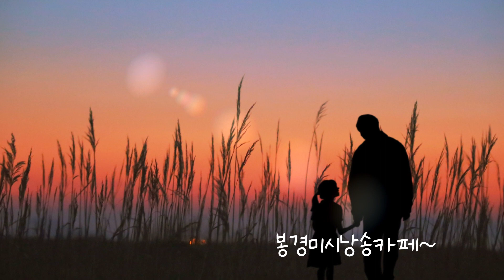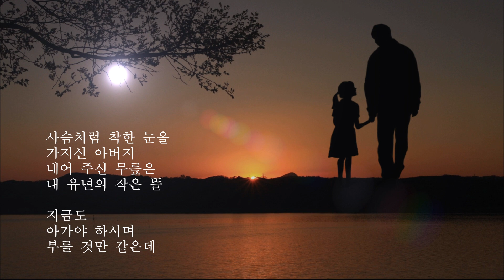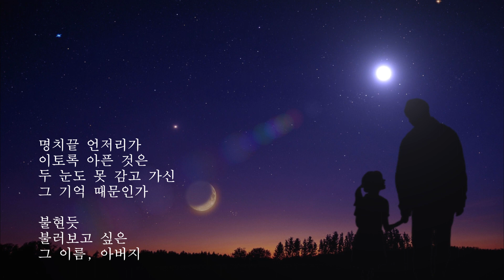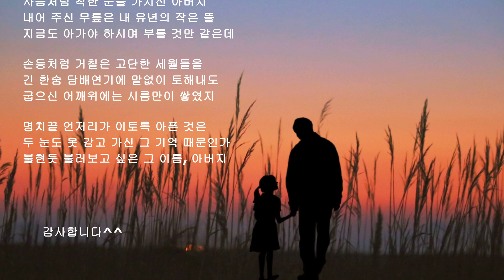[시낭송]나의 클레멘타인#아버지(시,낭송:봉경미/음악:손방원팬플룻)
영상문의
낭송,영상:봉경미
음악:손방원팬플룻
제목:클레멘타인

나의 클레멘타인

                  봉경미

어쩌다 낳아버린 쉰둥이 어린 딸을
부끄러워 내어 놓고 정도 주지 못하고
남몰래 안아 주시며 다독이던 그 손길

사슴처럼 착한 눈을 가지신 아버지
내어 주신 무릎은 내 유년의 작은 뜰
지금도 아가야 하시며 부를 것만 같은데

손등처럼 거칠은 고단한 세월들을
긴 한숨 담배연기에 말없이 토해내도
굽으신 어깨위에는 시름만이 쌓였지

명치끝 언저리가 이토록 아픈 것은
두 눈도 못 감고 가신 그 기억 때문인가
불현듯 불러보고 싶은 그 이름, 아버지